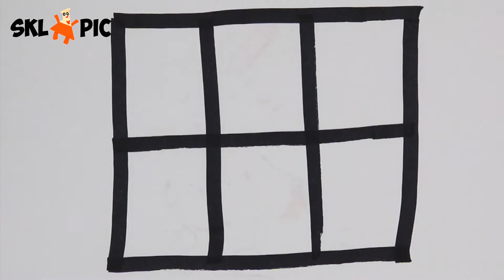Раскраска для детей. Как Нарисовать Раскраску